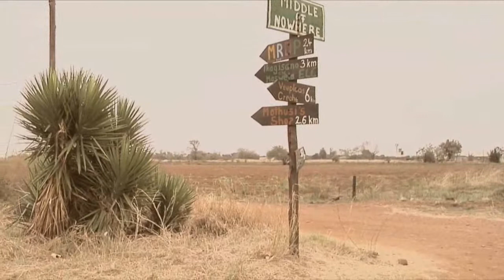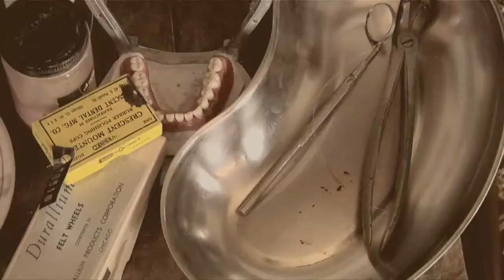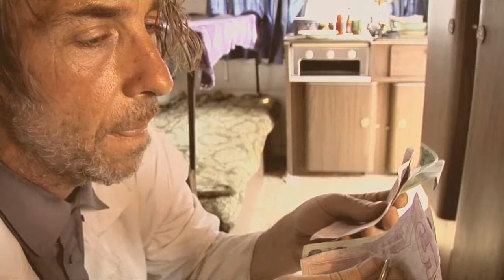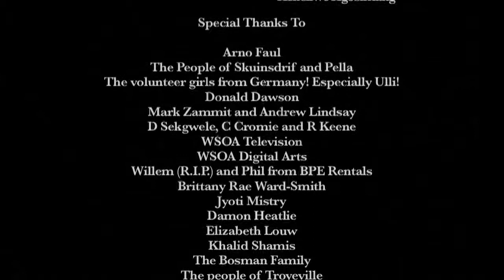The Crossing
It is 1984 in Bophuthatswana, a former 'homeland' of South Africa's Apartheid Era. An itinerant Polish dentist and his wife get caught in the crossfire of the Liberation Struggle when they meet a young freedom fighter on the run from the security police.